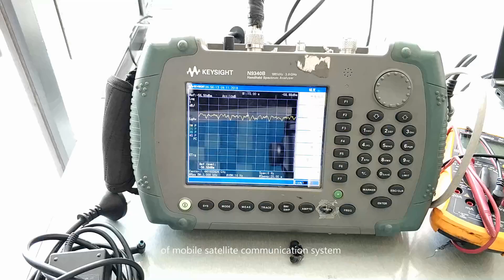SATPRO-Land mobile VSAT, Maritime VSAT, Airborne VSAT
SATPRO M&C TECH CO.,LTD, an international advanced VSAT manufacturer, it specializes in designing, researching,producing and selling of VSAT for vehicles, ships and airplanes.